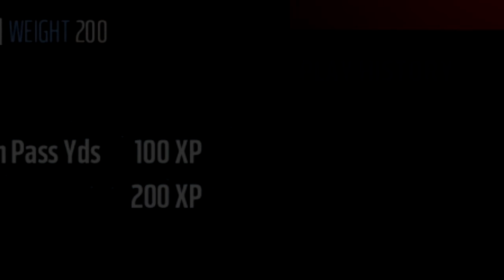MADDEN 17- EP.2. THIS TEAM IS SOO TRASH!!!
MADDEN 17
cashnastygaming
prettyboyfredo
madden 17 franchise
madden 17 glitch
madden 17 career mode
madden  17 gameplay xbox one
sub for sub channel